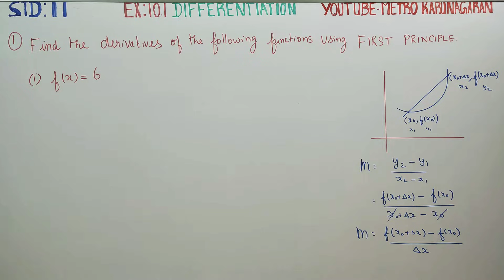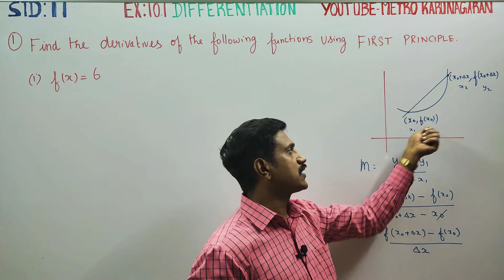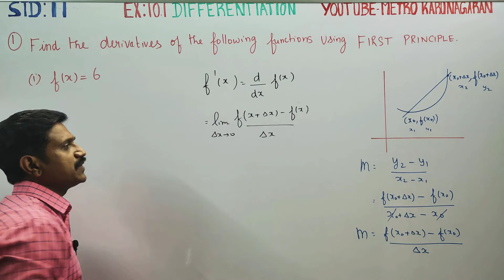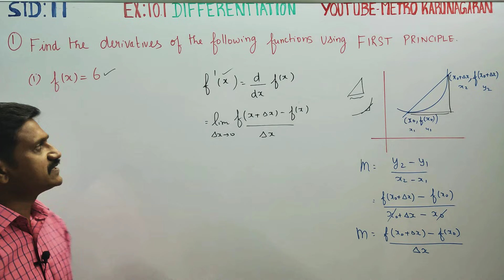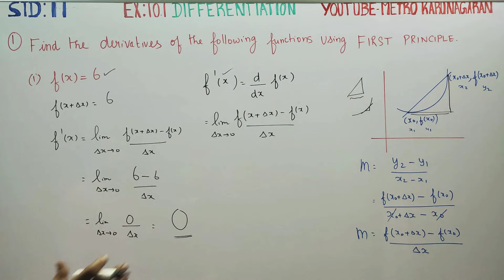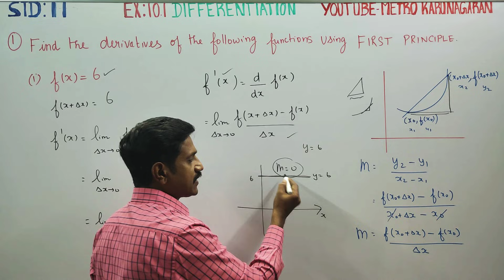11th Std Maths Ex.10.1(1)(i) Find derivatives of f(x)= 6 using first principle